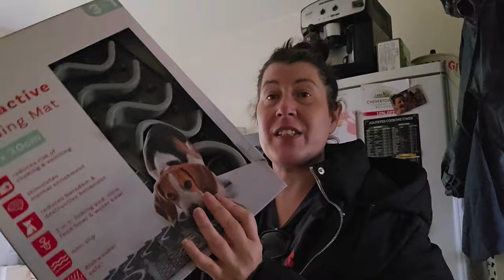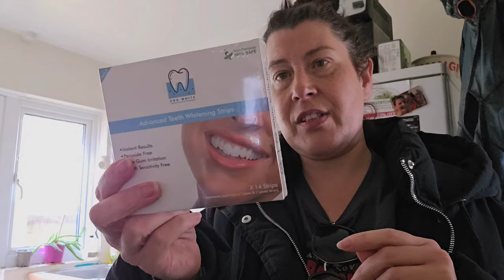Cleaning Product Haul + Decluttering My Candle Collection!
Happy 1st March 2024, today is the start of some little wins I want to complete throughout March.
New month new routine. Today I am going shopping in Home bargains to get stocked up on cleaning products and also sorting out my large candle collection.

Little wins and getting stuff done.